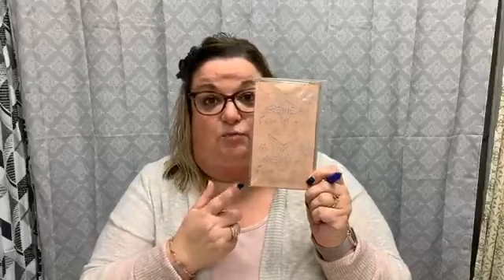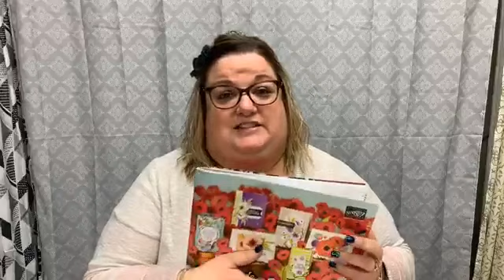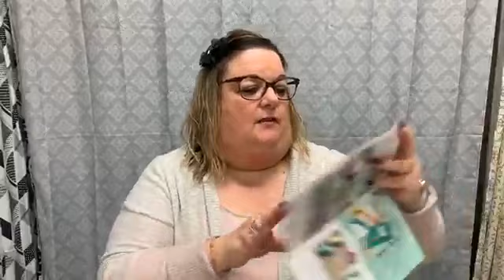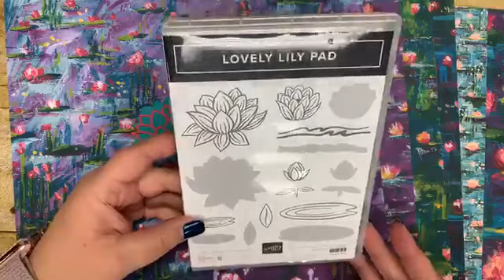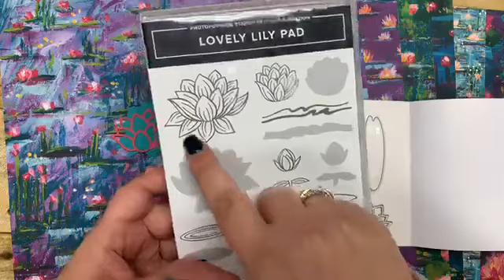Facebook LIVE Replay from December 19th - How to Make a Paper Curly Wreath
In this video I demonstrate how to make a paper curly wreath using Stampin' Up! Designer Series paper.  I made this wreath as a gift for my mom and she loved it!